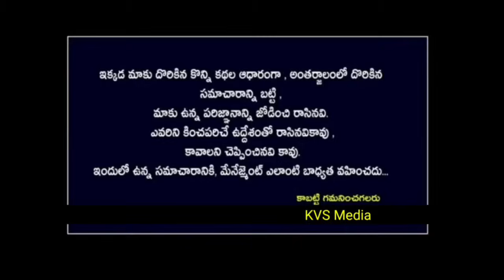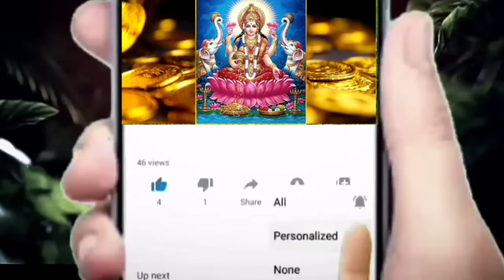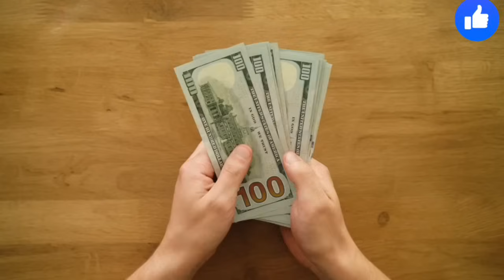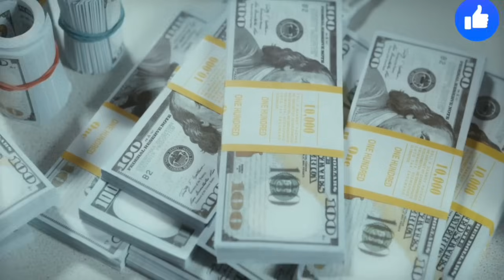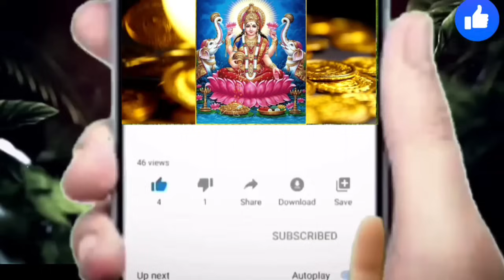పచ్చ కర్పూరంతో ఇలా చేస్తే మీ ఇంట్లో ధనానికి లోటుండదు | Pacha Karpuram REMEDIES | Dabbu Ravalante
ఇంట్లో పచ్చ కర్పూరంతో ఇలా చేస్తే డబ్బు పెరుగుతుంది! | పచ్చ కర్పూరం మూటలో కట్టి ఇంట్లో ఈ దిక్కులో ఉంచితే ఐశ్వర్యం పెరుగుతుంది | Dabbu Ravalante | Pacha Karpuram